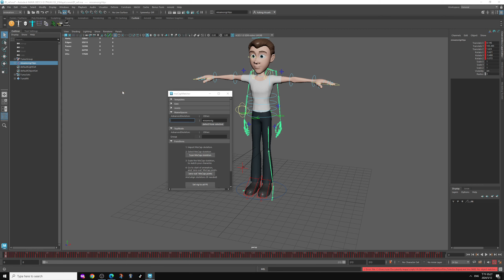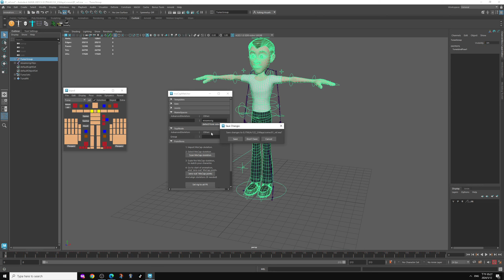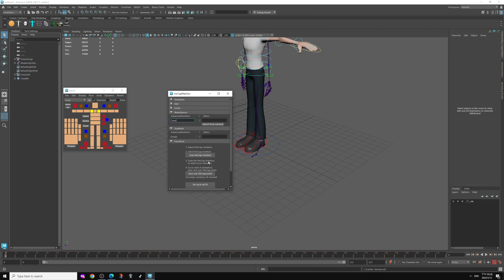Troubleshoot of 'zero-out' MoCap-joints failed